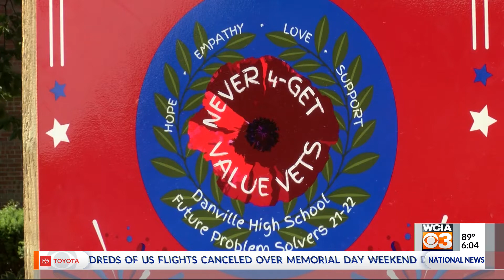MEMORIAL GARDEN DEDICATION IN DANVILLE